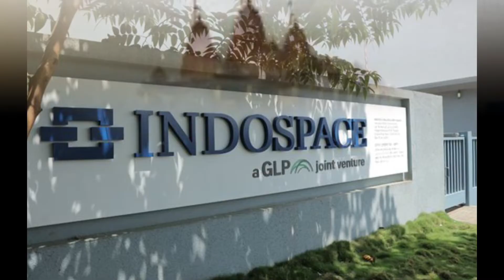જાણો સુરેન્દ્રનગર વિશે કંઇક નવું l Amezing facts about Surendranagar l Amrut Gujrat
In the past, Surendranagar was used by colonialists as a hill station, because of its dry environment that was beneficial for some physical as well as mental ailments.[by whom?] Surendranagar's dry air is still believed to be the best place in Gujarat to cure tuberculosis patients.[citation needed]

District capital Surendranagar, which lies under Municipality body is suffering from poor condition of roads and the two Causeways which join both the sides of city divided by Bhogavo River. Municipality body of city is considered to be a candidate for status of Municipal Corporation for a long time but due to some political reasons it never happen. It has the second highest number of educational institutes per capita.[citation needed] Many newspapers are published from Surendranagar in Gujarat.

I do not own the photos or videos used in this video, I have used them from Google images and if I have used any copyrighe images of yours, you can mail me for it.